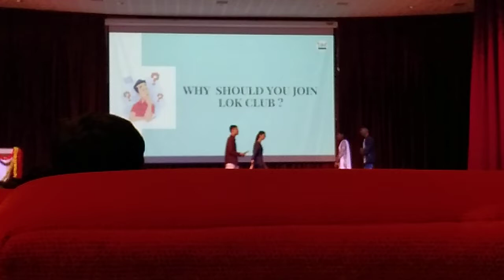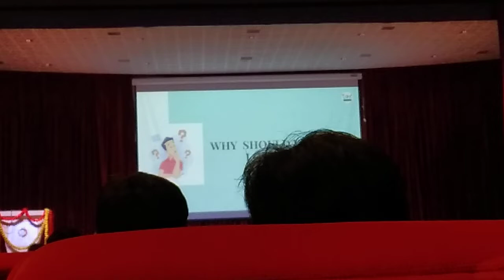GEC Raipur Auditorium Career skill development